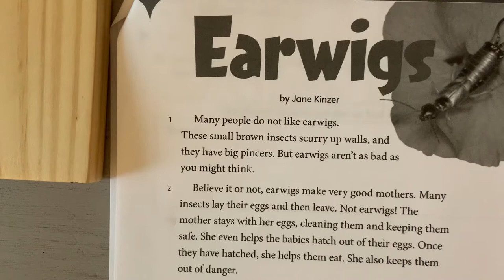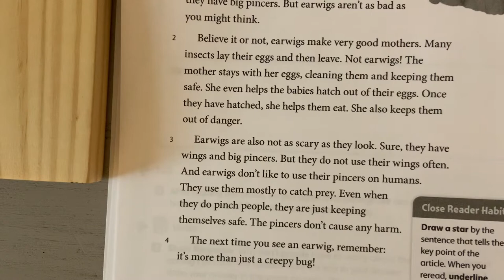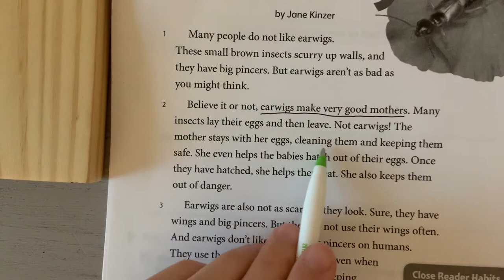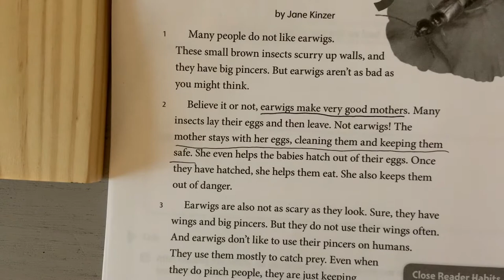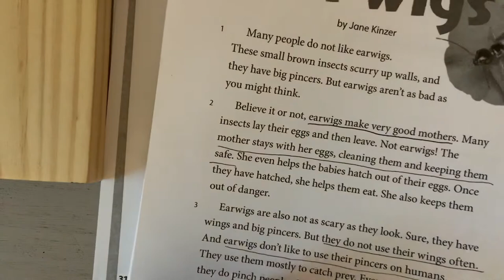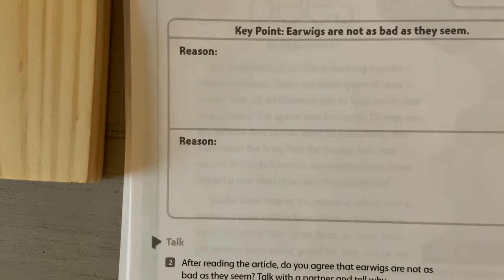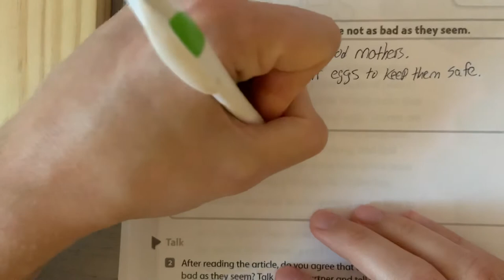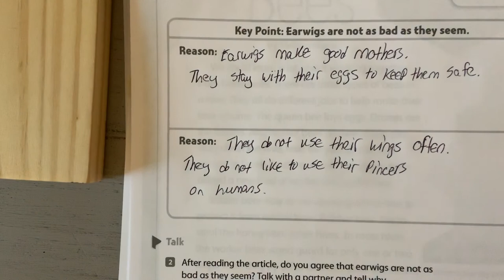Lesson 19 Earwigs pg. 312 - 313